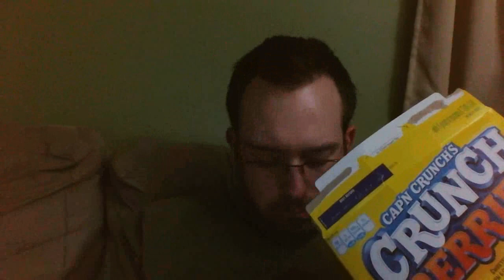Government Spies on US Citizen Through His Webcam! (RAW FOOTAGE!)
The government has been spying on it's citizens through their own webcams! There are countless verified instances of the government spying on it's citizens through their webcam on their home laptops and computers, cell phones, etc. Here is the raw footage from the government spying on a US citizen through his webcam!

From InfoWars:
"The scandal surrounding kids being spied on at home via webcams in laptops provided by schools extends further than just schoolchildren -- four years ago Google admitted that it was implementing similar invasive surveillance technologies that would target all Americans.
A school district in Philadelphia faces a class action lawsuit after it allegedly issued laptop computers to 1,800 students across two high schools and then used concealed cameras within the machines to spy on students and their parents without their knowledge or consent.
Lower Merion School District in the suburbs of Philadelphia faces charges of invasion of privacy, theft of private information, and unlawful interception for providing computers with webcams that were remotely and covertly turned on by administrators.
The suit was brought on behalf of all the students and their parents after it was revealed that the computers had been used to monitor students both at school and at home.
The story harks back to revelations of how private industry and eventually government are implementing plans to use microphones in the computers of hundreds of millions of Internet active Americans to spy on their lifestyle choices and build psychological profiles which will be used for surveillance and minority report style invasive advertising and data mining.
In 2006, Google announced that they would use in-built microphones to listen in on user's background noise, be it television, music or radio -- and then direct advertising at them based on their preferences."

PRIVACY NOTICE: Warning, any person and/or institution and/or Agent and/or Agency of any governmental structure including but not limited to the United States Federal Government also using or monitoring/using this channel or any of its associated websites, you do NOT have my permission to utilize any of my channel information nor any of the content contained herein including, but not limited to my videos, and/ or the comments made about my video's on my channel. You are hereby notified that you are strictly prohibited from disclosing, copying, distributing, disseminating, or taking any other action against me with regard to this profile/channel and the contents herein. The foregoing prohibitions also apply to your employee(s), agent(s), student(s) or any personnel under your direction/control. The contents of this profile/channel are private and legally privileged and confidential information, and the violation of my personal privacy is punishable by law.